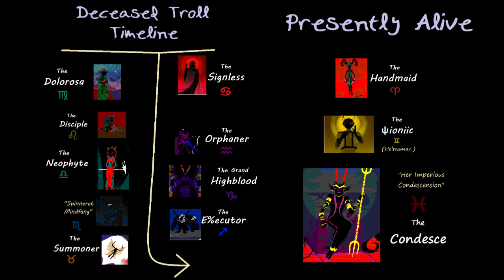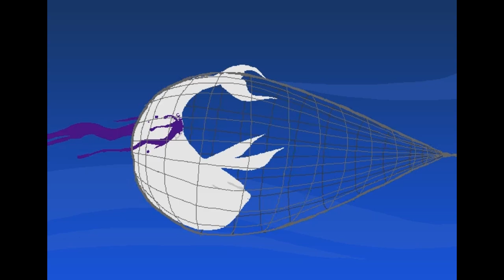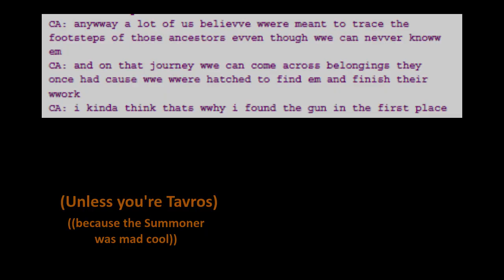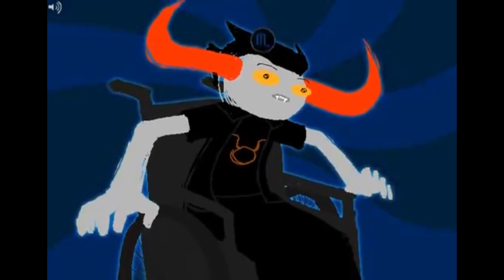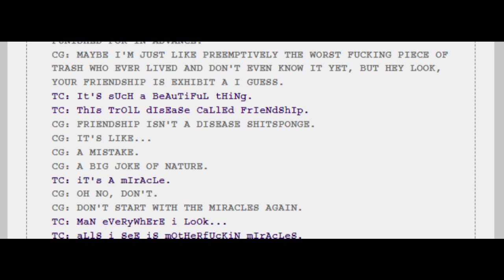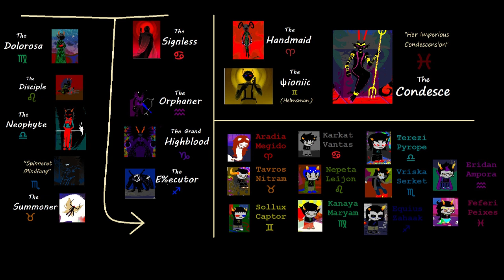Ch.3 - Hivebent (HS in Chronological Order)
Music tracks "Rust Maid" and "Indigo Heir" from Colours and Mayhem, Universe A
"Crystamanthequins" from Homestuck vol. 5

"After Us" by ToastyGlow

All other images/video taken from canon

Shoutouts to Jade for all her pre-existence cameos

words and voice by yours truly
HS by AH